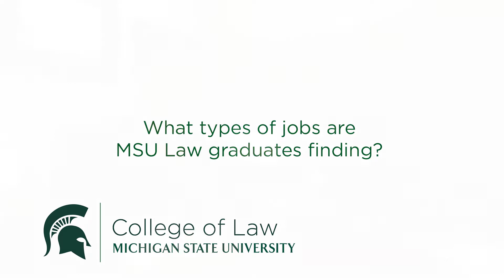The Career Services Office at MSU Law